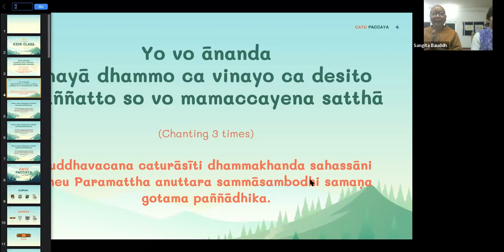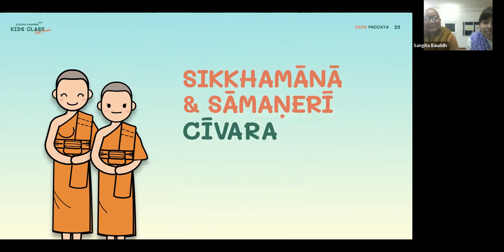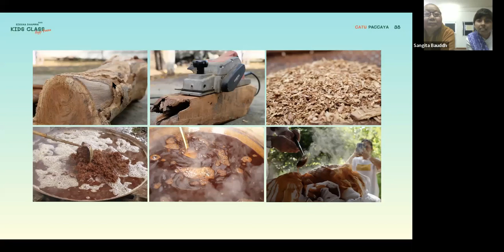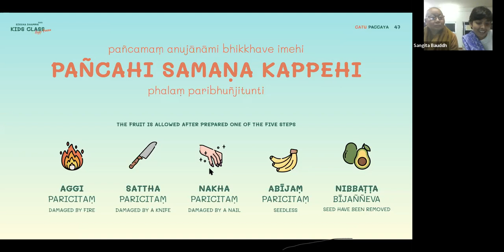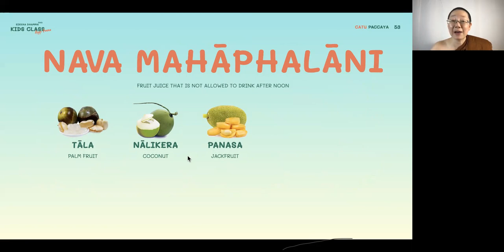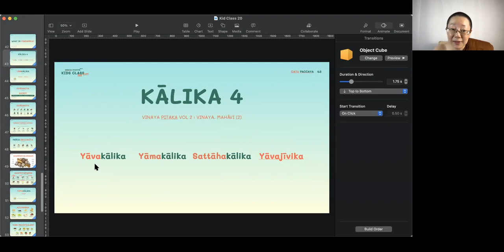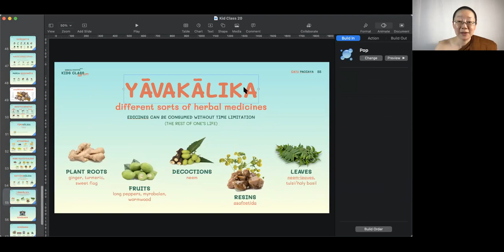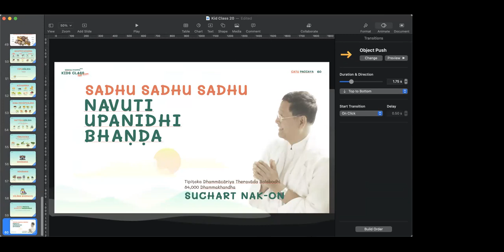5th Sikkha Dhamma 11 DEC 2564